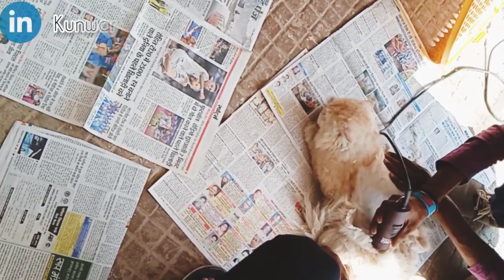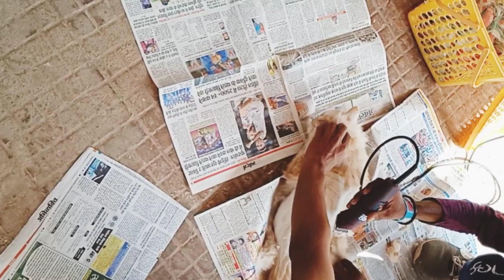Persian cat hair cutting in India !!😲 PET CARE HOME !!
Persian cat hair cutting kaise ki jaati hai India mein dekhiae yah video "